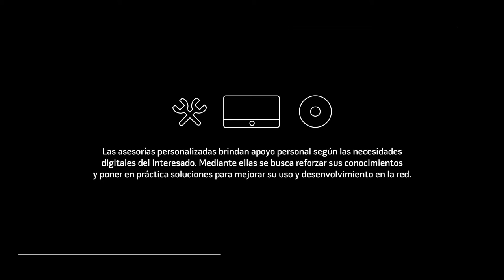Talleres - Asesorías personalizadas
Programa de Apropiación Digital.

Conaculta
México, DF.
2015